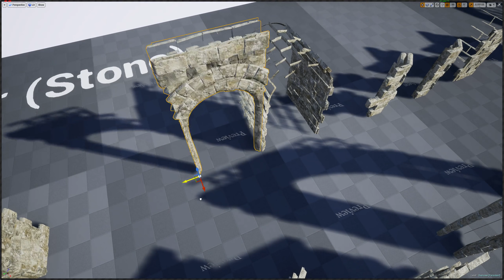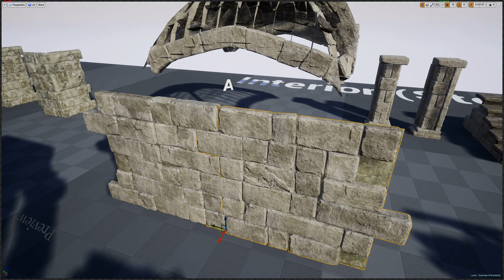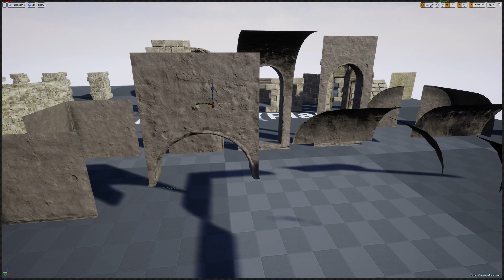Showroom Medieval Stronghold (No Sound) 7/11/17